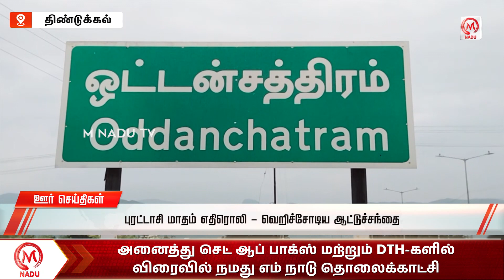காலை - 7:00 AM ஊர் செய்திகள்- 29 SEPTEMBER 2023 | Morning District News